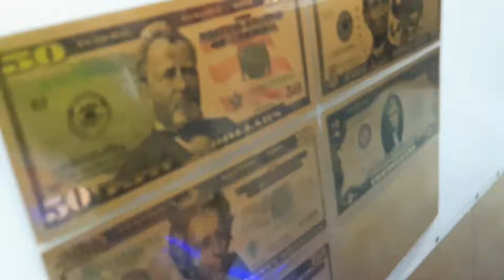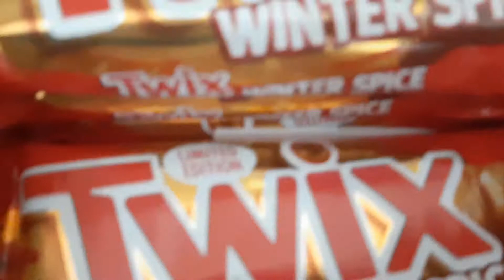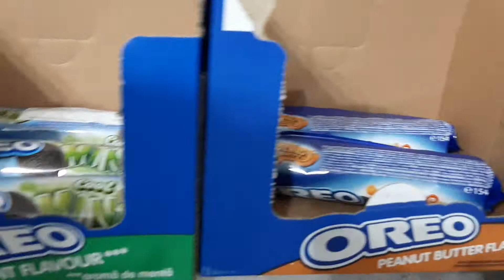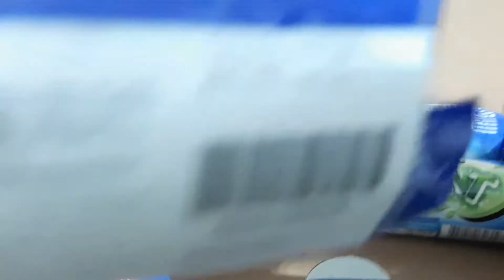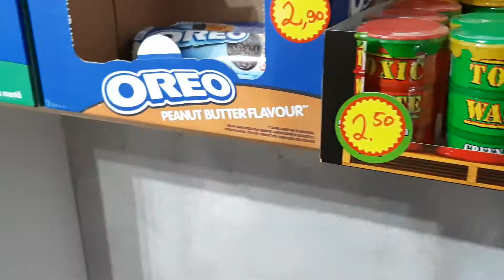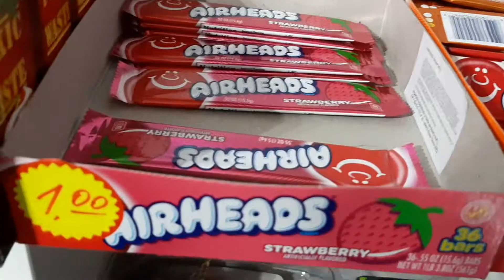Mr Marshmallow🧁🍭🍫🍬🍩 entriamo in un negozio americano di dolci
Vi porto con me in un negozio bellissimo che vende solo dolci americani